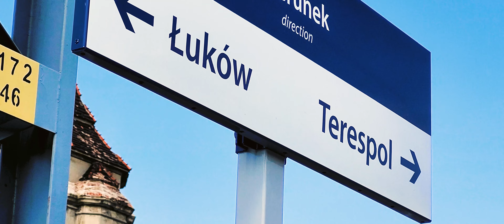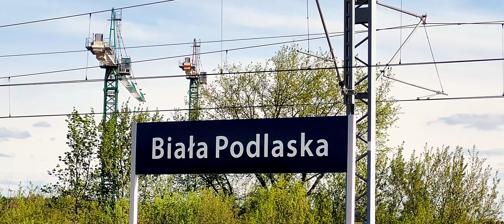Pociągi na stacji Biała Podlaska z lotu ptaka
Tym razem przedstawiam dość krótki film ze stacji Biała Podlaska. Nagrany przy okazji spotkania z @Bught. Stacja aktualnie przechodzi modernizacje. Miłego oglądania!

◻ Czas pracy nad filmem:  4h

◻ Czym Nagrywam?
       ◽ Kamera telefonu 19MP 4K 30fps
       ◽ Gimbal DJI Osmo Mobile 3
       ◽ Dron DJI Mini SE 2.7k 30fps
       ◽ FujiFilm FinePix HS20EXR
       ◽  24-720 mm

Data nagrania: 3 maja 2023 roku, około godziny 14 - 15

Czas naświetlania: 1/50 25 fps

Zastosowany filtr: ND32